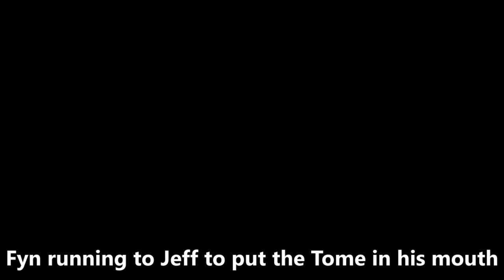Curse of Strahd as Memes 09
Hehehe :))))))

Fyn - Dumb Barbarian/Cleric
Roha - Alcoholic Bard
Isaiah - Gay Wizard
Favri - Sympathic Druid
Bella - Mysterious cleric
Jaredh - Gay Warlock  / The Betrayer / The Gay Best Friend
Jeff - Isaiah's Zombie, my baby boy :)))

ft. Strahd - The Lord of Barovia (alias Daddy Strahd)
     Rahadin - The Loyal Right Hand Man
     Naga - Fyn's dead wife but not really dead
     Escher - The Gay Bestfriend
     Barnius - The Demon with a future singer's career
     Valryus - The Creepy Archfey

and me, the DM :))))